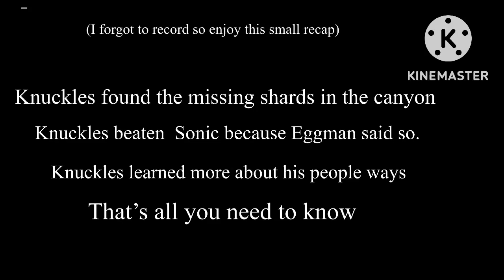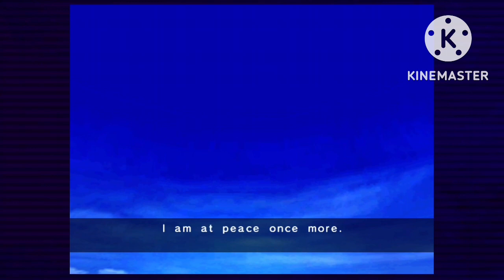Knuckle Found Da Wae - Sonic Adventures Part 11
I best Knuckles part in Sonic Adventure